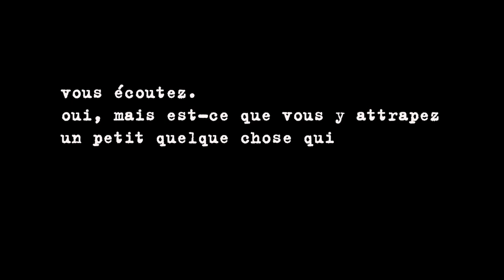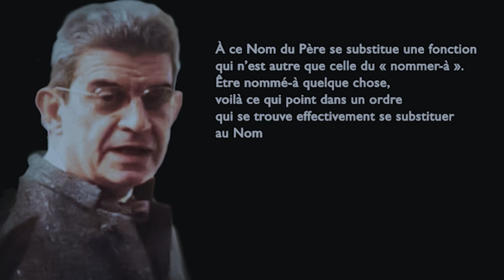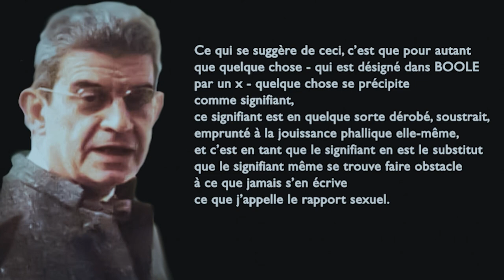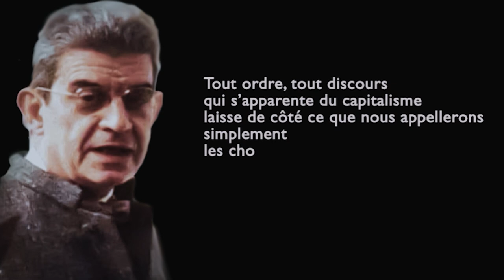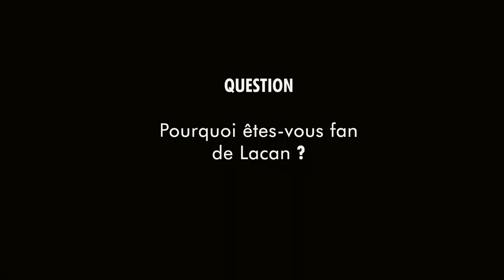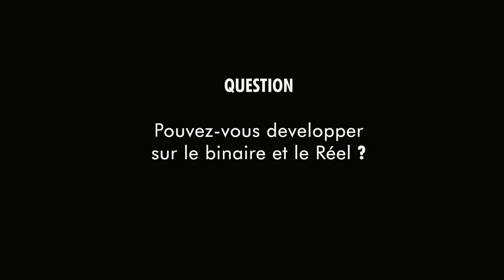LACAN, NOUS ET LE REEL - 38- English subtitles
C’est à Uzès, le 10 octobre 2020, que Christian Dubuis Santini a tenu la 38 ème séance du séminaire « Lacan, Nous et le Réel », répondant à l’invitation de Valérie Vie à commenter la phrase de Samuel Beckett « ce qui se passe ce sont des mots ».